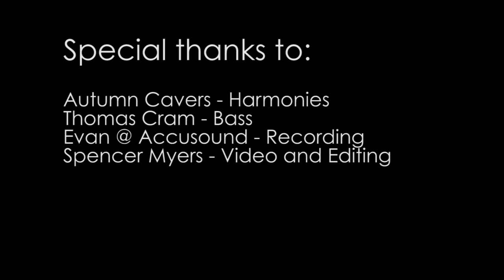Lullaby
Lullaby is a song that I wrote one cold winter night while rocking a ten month baby boy to sleep.
Being a nanny is unlike any job you will ever experience. The love that you feel for the children you are caring for just gives you a glimpse into parenthood. Your life becomes consumed with only wanting what is best for them and doing everything in your power to help them grow and learn.
This song will forever serve as a memory of that love.

copyright Mika-Dawn 2016